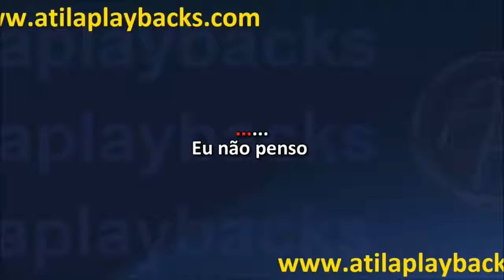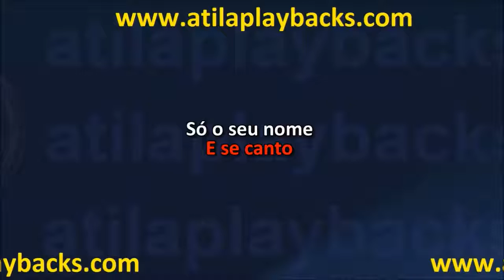Agnaldo Timoteo Meu Grito